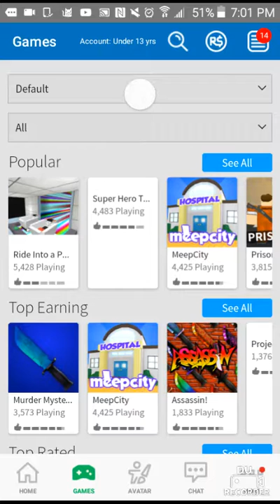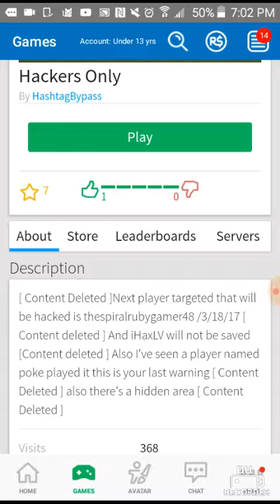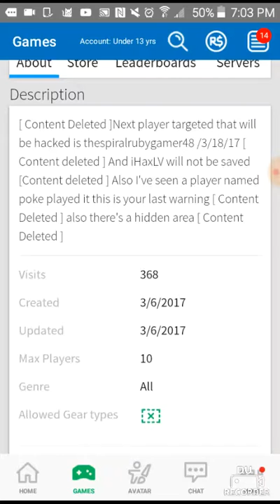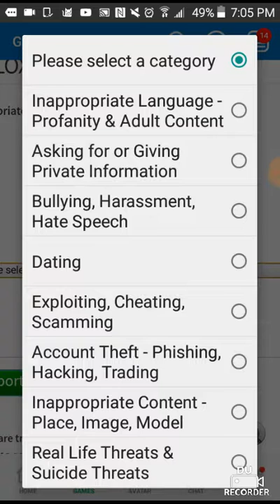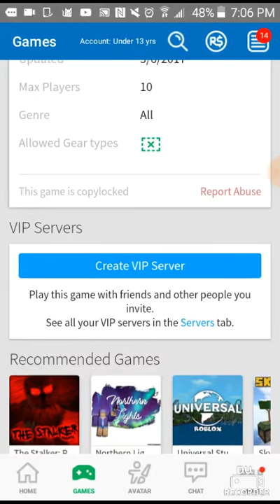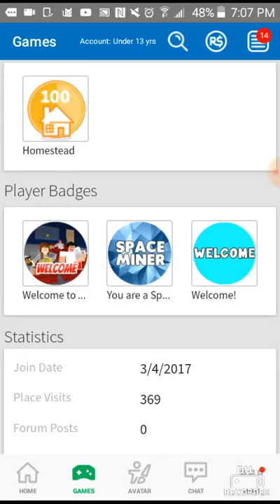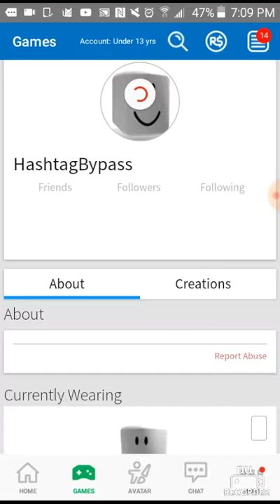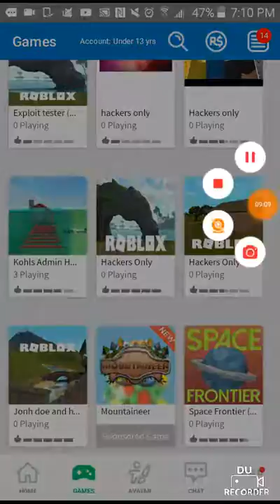How to know if your next to get hacked on march 18